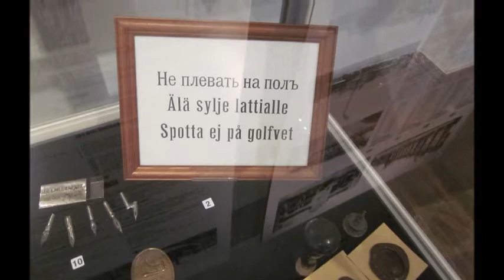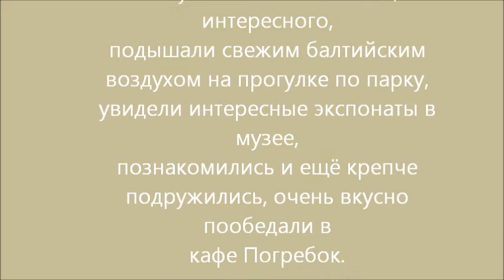ВЫБОРГ весна 2017